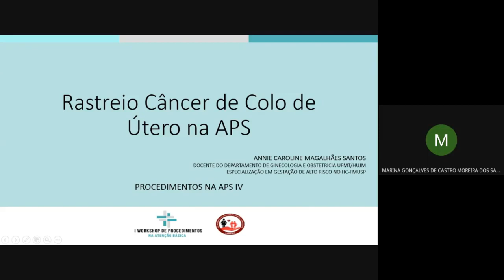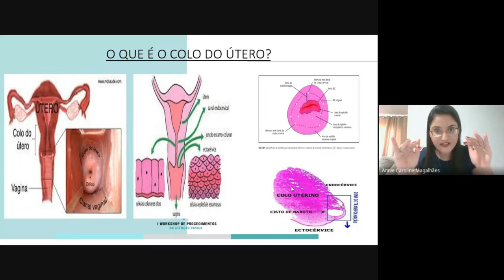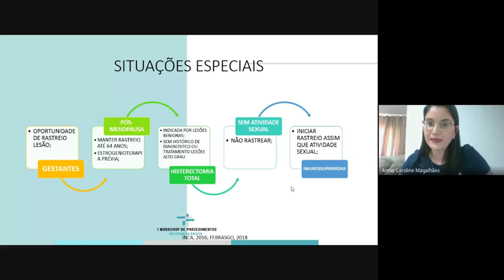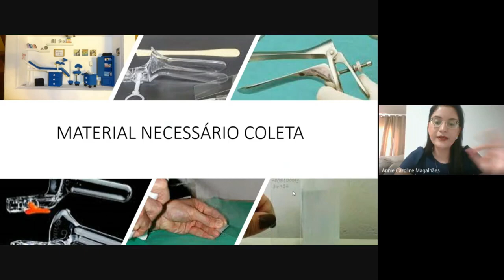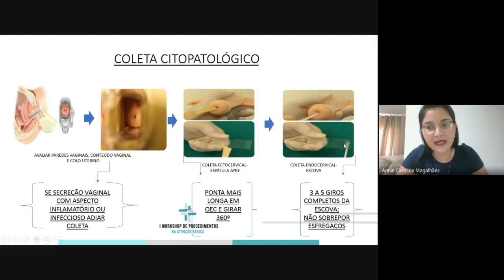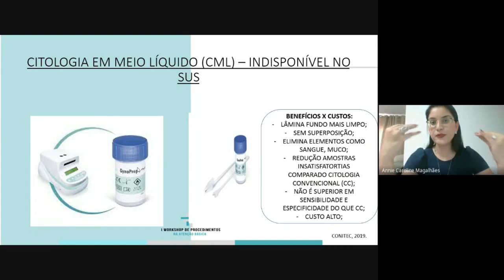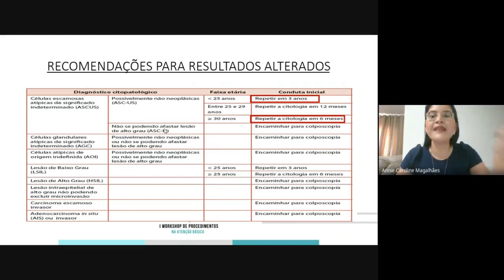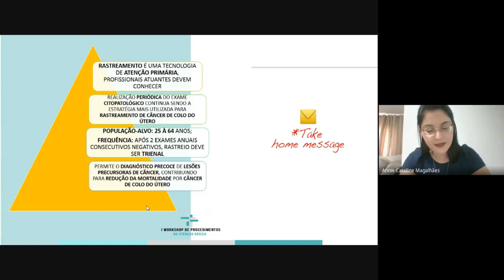Vídeo Aula - Coleta de Exame preventivo de Câncer de Colo de Útero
✅ PROCEDIMENTOS NA APS IV
🔰 Rastreio de Câncer do Colo de Útero - realizado através do exame citopatológico (exame de Papanicolau), é oferecido às mulheres ou qualquer pessoa com colo do útero, com priorização a indivíduos na faixa etária de 25 a 64 anos e que já tiveram relação sexual.

Em nossa palestra, teremos a honra de receber a Dra. Annie Caroline M. Santos! ❤️

📍Ginecologia e Obstetrícia pela UFMT
📍Especialização  em Gestação  de Alto Risco no HC-FMUSP
📍 Docente do Departamento de Ginecologia e Obstetrícia  UFMT